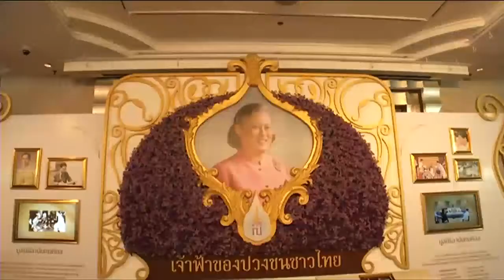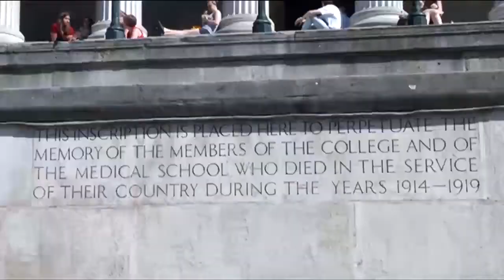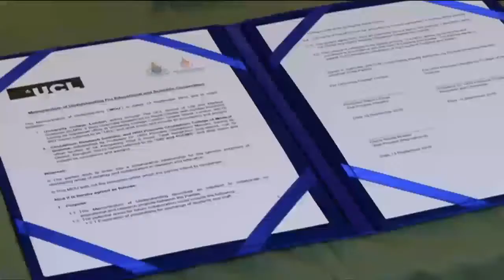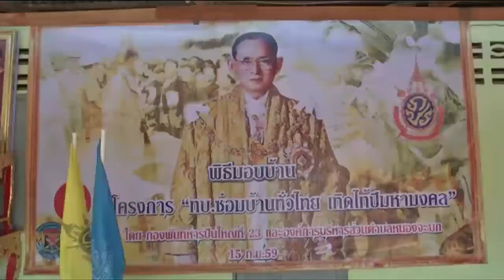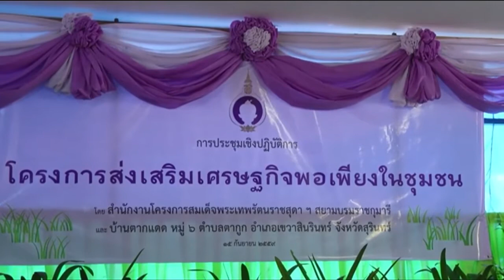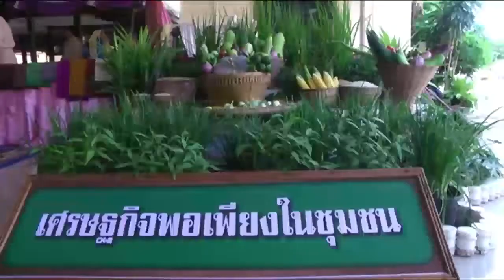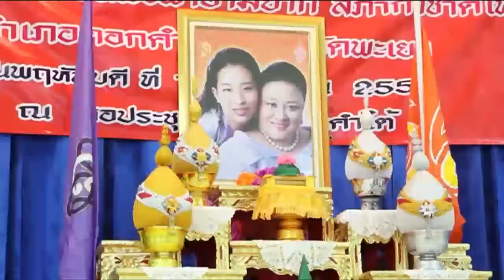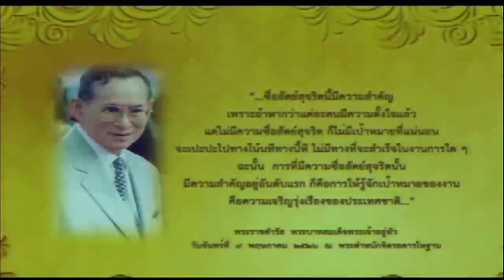ข่าวพระราชสำนักประจำวันที่ 15 กันยายน 2559